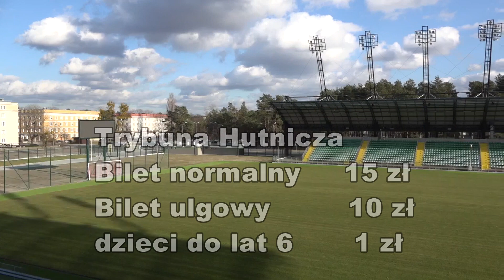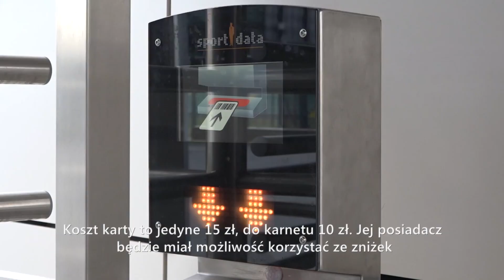Wracamy na Hutniczą!